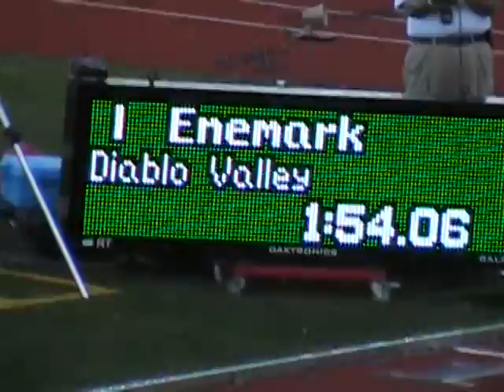2009/05/08 800 men NorCal Finals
Event 8 Men 800 Meter Run:-
 1) Jacob Enemark FR Diablo Valley 1:54.06;
 2) Joe Opoku FR Fresno 1:55.33;
 3) Juan Martin SO Sequoias 1:55.45;
 4) Donovan Lackey FR Shasta 1:56.45;
 5) Antonio Leal SO Hartnell 1:56.70;
 6) Duncan Malova FR Sacramento 2:01.28;
 7) Andrew Ochoa FR Sequoias 2:01.57;
 8) Anthony Mallory FR Modesto 2:08.46;